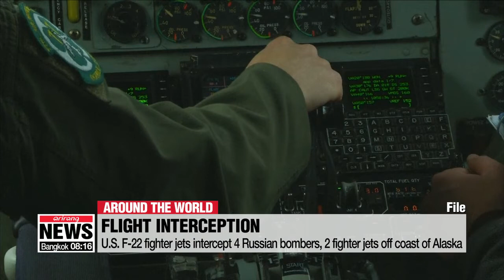U.S. F-22 fighter jets intercept 4 Russian bombers, 2 fighter jets off coast of Alaska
美공군, 알래스카 해안 근접비행 러시아 전폭기 등 6대 차단

The U.S. Air Force F-22 fighter jets have intercepted four Russian bombers and two Su-35 fighter jets off the coast of Alaska.
The North American Aerospace Defense Command says the Russian nuclear capable long-range bombers flew into the Air Defense Identification Zone,... which extends over three-hundred kilometers off Alaska's western coast.
According to CNN,... U.S. military officials view the Russian bomber flights as part of Moscow's training to boost its military's capability to respond to a potential crisis while sending a message of strength to its adversaries at the same time.
To this,... Russia's defense ministry said its strategic missile carriers were performing planned flight training.